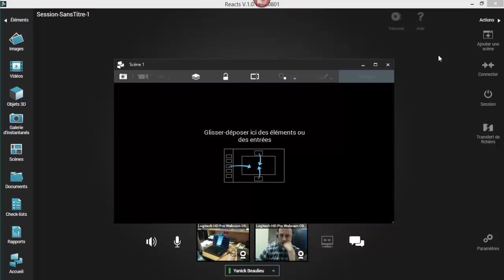Actions - Ajouter une nouvelle scène